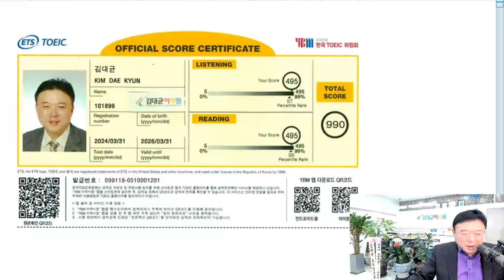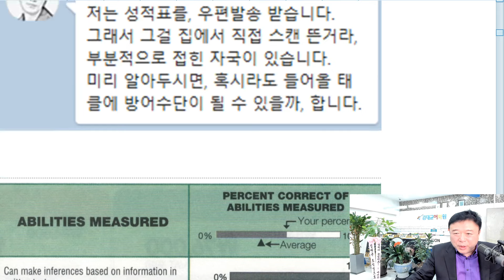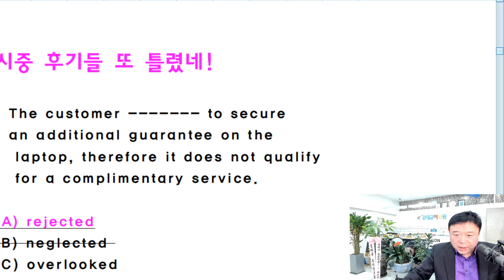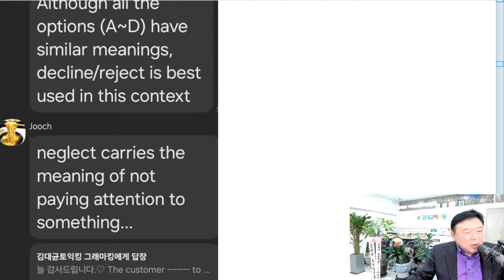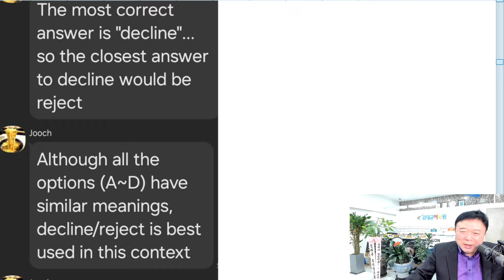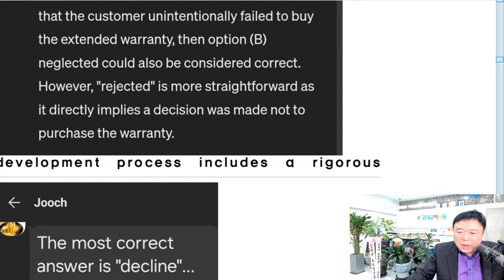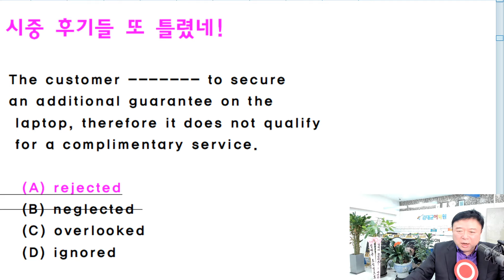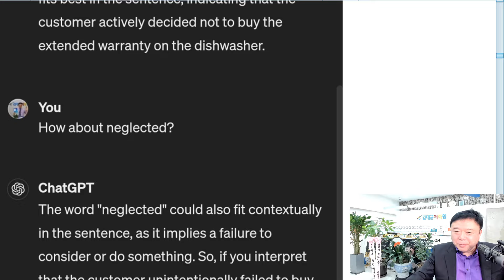필시청! 공유! 좋아요! 김대균토익킹은 확실히 3월31일토익 rejected(O), neglected(X)라고 생각한다! 근거는?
필시청! 공유! ) 김대균토익킹은 아직도 3월31일토익 rejected(O), neglected(X)라고 생각한다! 근거는?

rejected or neglected? 이것 별로 좋은 문제는 아닙니다. 그러나 제 reputation을 떨어뜨리려는 근거 부족한 비방에 맞설 필요는 있습니다.
지금 이 시간까지 neglected 선택하고 주장하는 사람들의 하단 100%만점 인증이 오지 않고 있습니다. 그런 분이 여러분 주변에 있나요? 좀 더 기다려보죠.♡
[다음카페] 필시청! 공유! ) 김대균토익킹은 아직도 3월31일토익 rejected(O), neglected(X)라고 생각한다! 근거는?